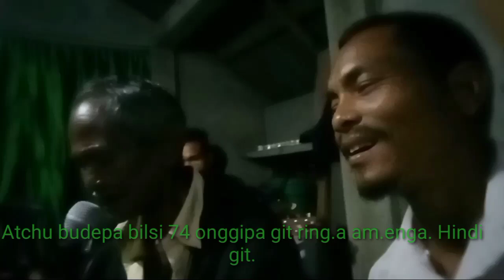Atchu budepa 74 onggipa git ring.Na am.enga. hindi git.